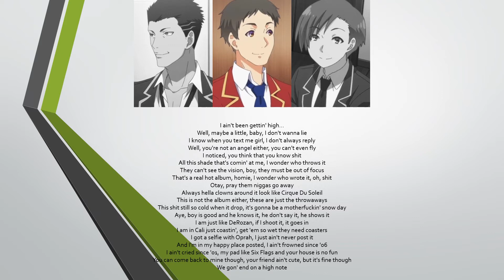Kadokawa's High School Musical Reboot: 93rd Song: iSpy by Sudou, Yamauchi, and Ike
What if I rebooted High School Musical with Kadokawa Characters?

This is my ninety-third song, iSpy by Kyle Harvey.

Sung by:
*Ken Sudou (須藤 健, Sudō Ken)
*Haruki Yamauchi (山内 春樹, Yamauchi Haruki)
*Kanji Ike (池 寛治, Ike Kanji)